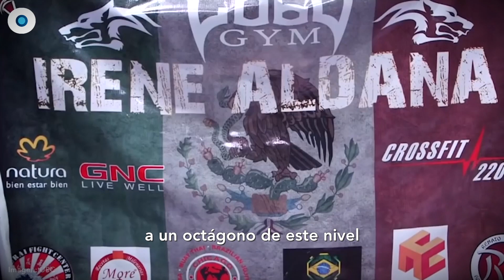Sueño intacto | Reporte Indigo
Irene Aldana sufrió una de las derrotas más importantes en su carrera en las Artes Marciales Mixtas, aún así, tendrá la oportunidad de reivindicarse y lo hará en México, como parte de la función de UFC en septiembre